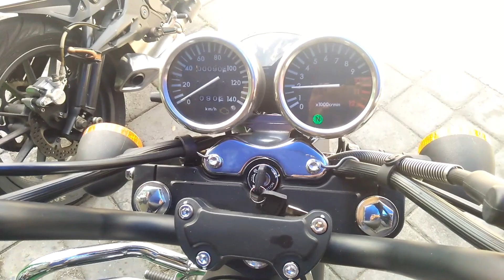Benelli Motobi 200 - walk arround sound check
Benelli Motobi 200 adalah Motor yang  bergaya cruiser dilengkapi dengan satu silinder injeksi.body luar sangat menarik,begitu juga dengan suara yang dikeluarkan lumayan gahar.
Patut dijadikan pertimbangan ne sobat.
Bagaimana pendapatmu?

salam gassss

Makasi